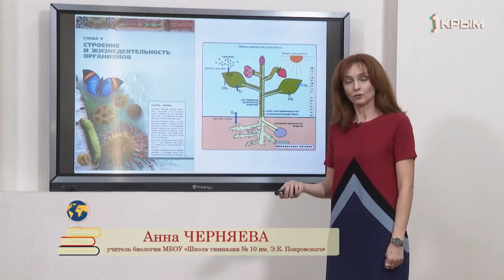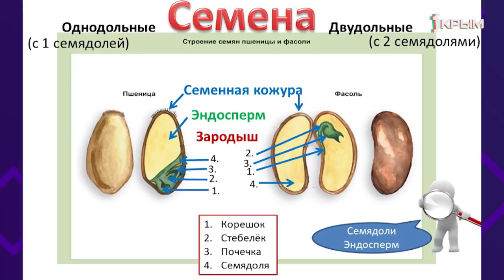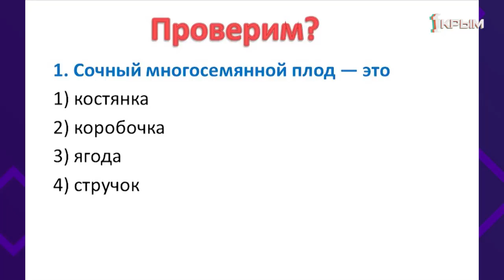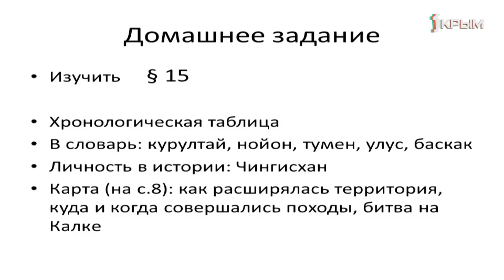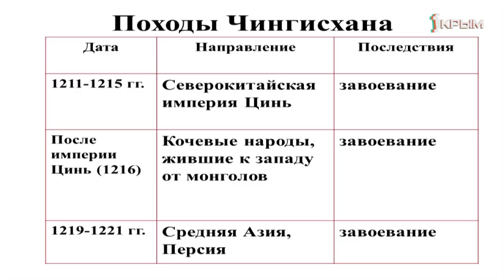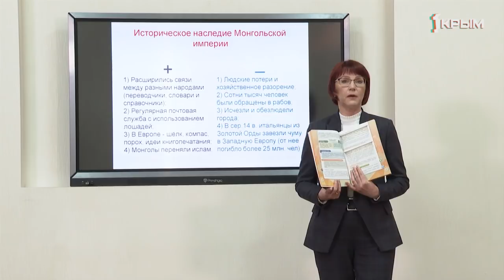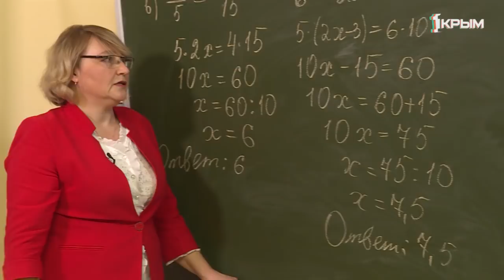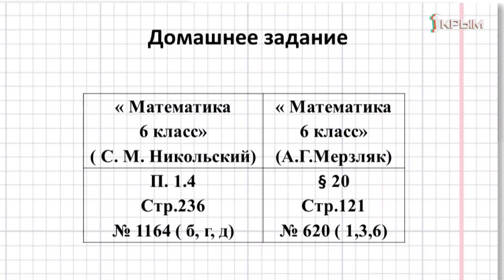Домашнее Задание. 6 класс: биология, история, математика. Выпуск от 2.04.2020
Биология. "Плоды и семена. Их строение и разнообразие".

История. "Монгольская империя и изменение политической карты мира".

Математика. "Пропорция".